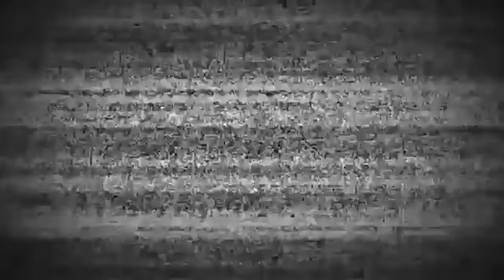Vacation | ROBLOX | LAST GAME NA NI EL!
Credits to Kevin Macleon music